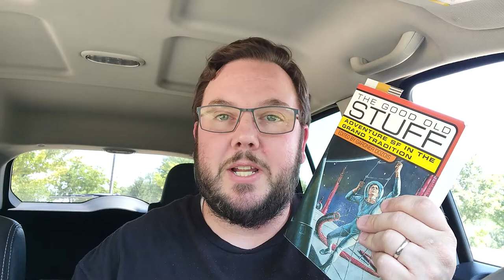The Galton Whistle by L. Sprague de Camp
Monster Huntress, the first novel in my Young Huntress series, is available now

Voxer: dwiley074

And an Amazon wish list